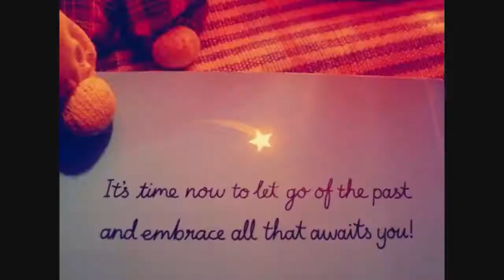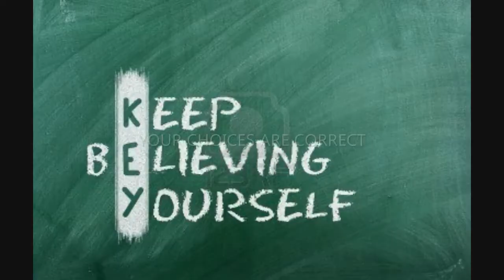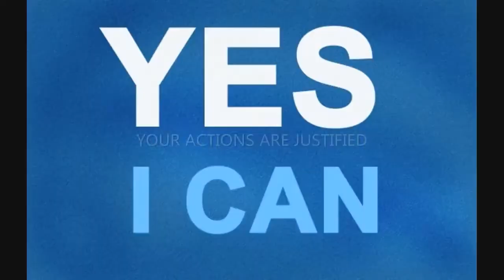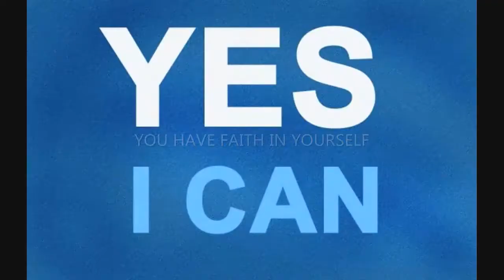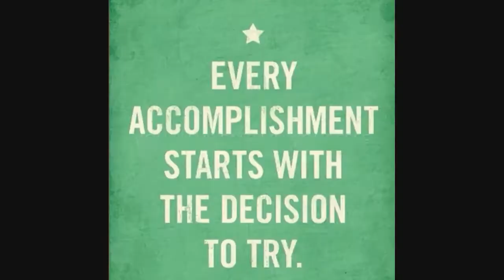Power Decisions Subliminal Visual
Power Decisions Subliminal.

Text Affirmations:
You take positive action.
You make good decisions fast.
You are strong and decisive.
Making decisions helps you learn.
You act with certainty.
You speak with certainty.
You trust yourself.
You believe in yourself.
Your choices are correct.
You have a winning mindset.
Your actions are justified.
You make confident decisions.
You have faith in yourself.
You make wise choices.
You respond and act wisely.
You maintain a positive attitude.
Your mind is clear and sharp.

Watch in HD. Headphones/Earphones are recommended. Use this subliminal video often to become more decisive and start making better decisions. Watch and listen for best results. This is a visual-only subliminal - it doesn't have any audio affirmations. Set to a comfortable volume. Do not listen while driving or operating machinery. Use at least once a day until no longer needed.